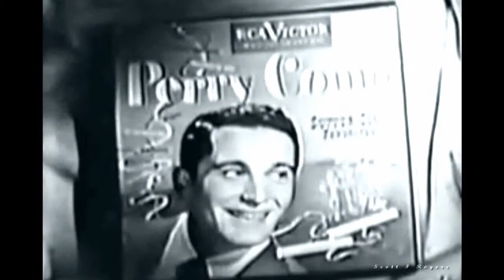Perry Como Show "Because" 1949 [Remastered TV Mono]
Who had a TV in 1949?  A personal favorite, Perry does a beautiful job with what is usually an opera song.  "Because" was written in 1902 by Guy d' Hardlot and Edward Teschemacher.  The video's been cleaned up with nice clean edges, good contrast, and a remastered audio track.